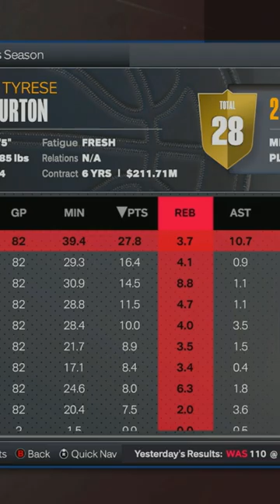REBUILDING THE INDIANA PACERS IN NBA 2K24!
REBUILDING INDIANA PACERS IN NBA 2K24!